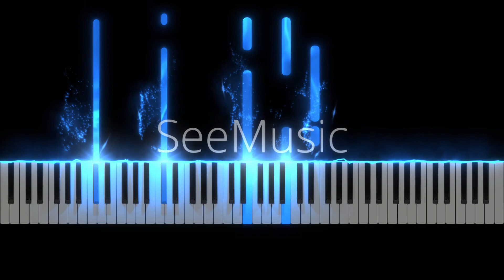titanic - my heart will go on. (notes)